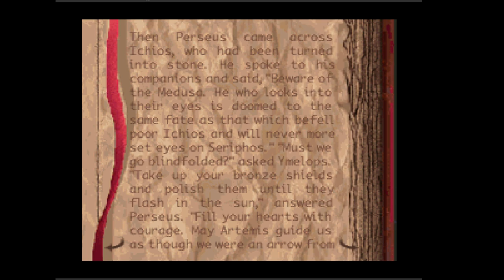Alone in the Dark Gameplay (3do)